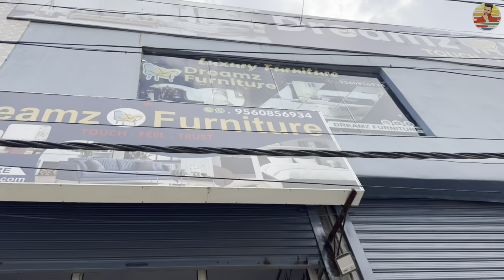Luxurious Furniture ख़रीदे सीधे Factory से आधे दाम में | Best Furniture Factory Sofa Bed Almirah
Info:-
DREAMZ FURNITURE NANGLOI NEAR RISHAL GARDEN  DELHI

mobilephonemarket lot ka maal job nagar

cheapest electronics market electronic items cheapest electronic online electronics market
cheapest electronic items wholesale electronics market

second hand ac price second hand ac in delhi second hand ac for sale
cheapest electronics
electronics items in cheap price dubai
cheapest wholesale electronics market air conditioner,

 ac at factory
second sale wholesale electronics market
ac market
wholesale cheapest ac market
used ac
Ig double door fridge
double door refrigerator
Ig double door refrigerator
Ig double door fridge price

home gadgets
smart appliances
smart utilities for home
low price home appliances